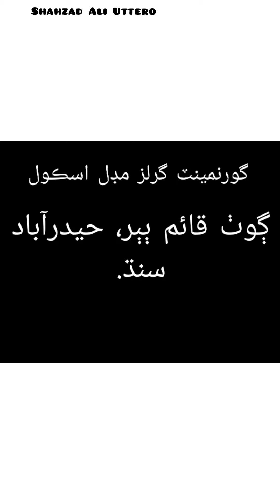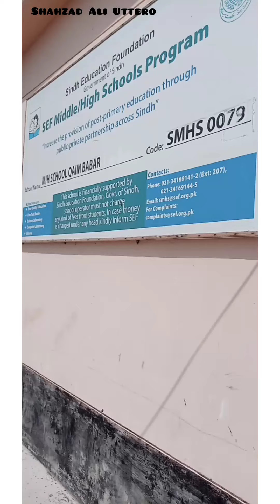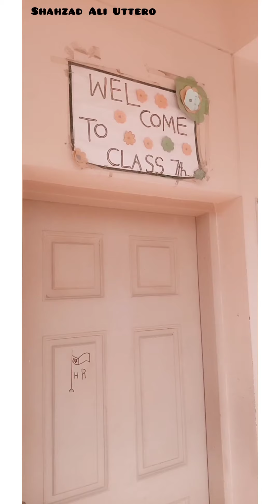گورنمينٽ گرلز اسڪول ڳوٺ قائم ٻٻر. GGHS in Village Qaim Babbar